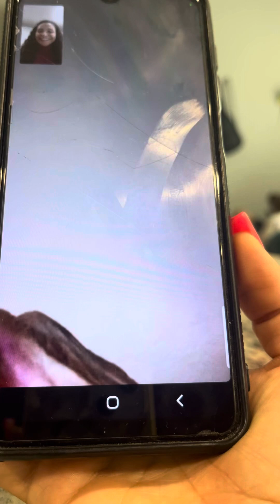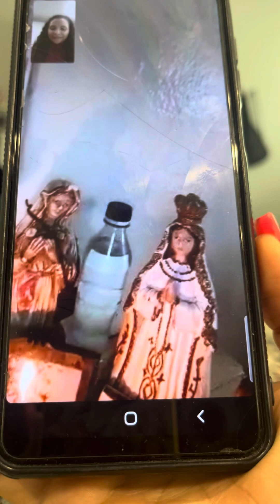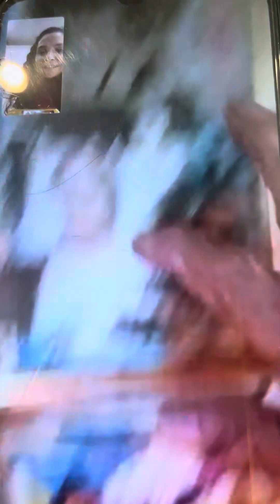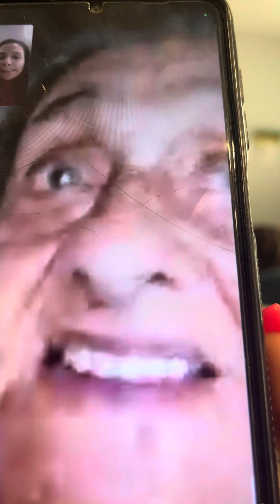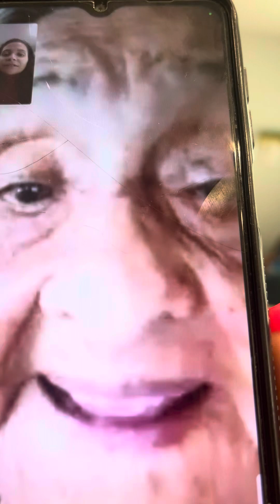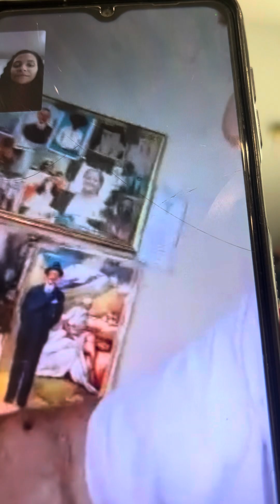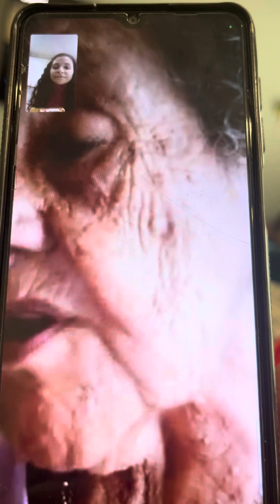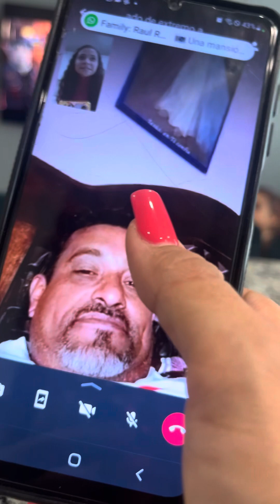La abuela Aura mostrando a sus Santos